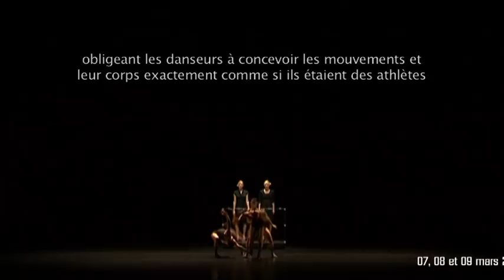PAVILLON NOIR - Programmation (Février 2012 / Mai 2012)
Découvrez en images les artistes et compagnies de danse accueillis de février 2012 à mai 2012 au Pavillon Noir à Aix-en-Provence : Alain Buffard, Angelin Preljocaj, Emanuel Gat, Matteo Levaggi, Marion Lévy, Aly Karembé / Junior Zafialison, Mickaël Le Mer.